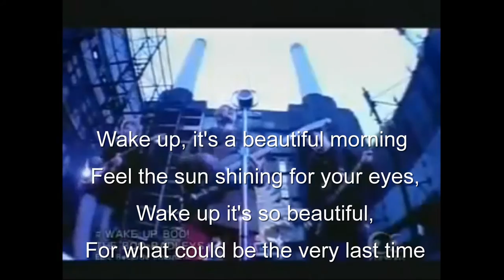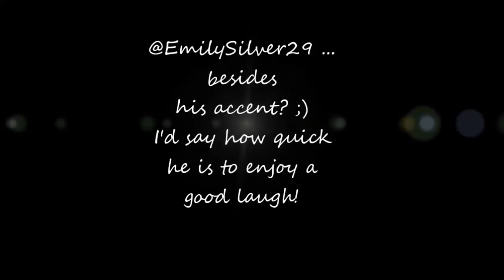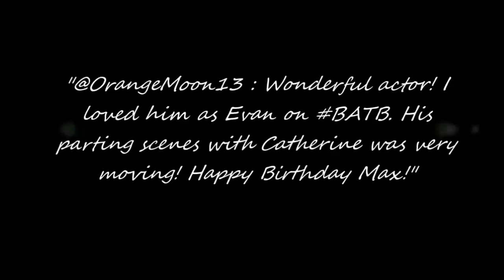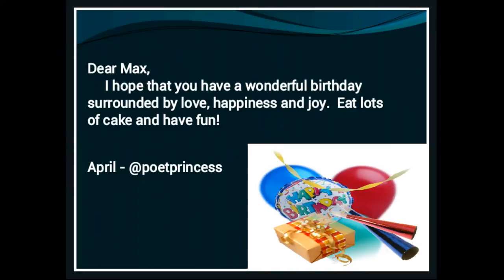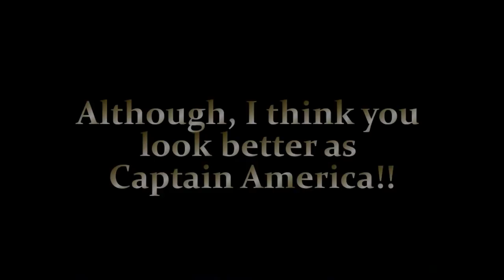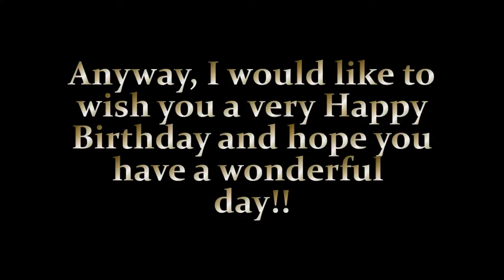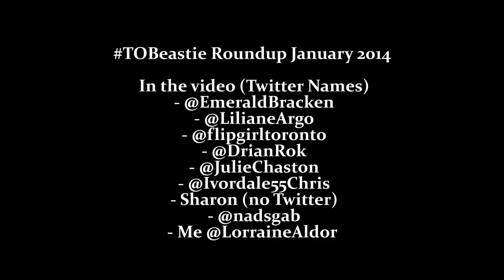Happy Birthday Max Brown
Max, your beastie family wanted to wish you happy birthday and let you know that we miss you! We hope you have an amazing day with your family & friends xx

This video was the brain child of Laura Smith (@loopylaura1995),
Victoria Khashan (@victoria_BATB) and Pilar (@VyC_OT1).
I only helped a little with adding some finishing touches to the final edit. The concept, original video edit & music choices were all down to Laura, Victoria & Pilar.

The ladies would like to thank everyone that participated.
And apologies to Cecile Rico (@clarixel422) - your picture is missing, it happened in confusion with a transfer of files from Laura to me. sorry sweetie xx